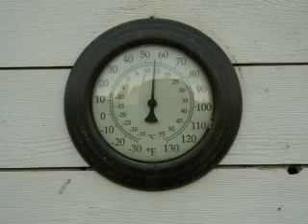The Beautiful Pacific Northwest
Despite the rain, I can't complain, this place is truly beautiful.